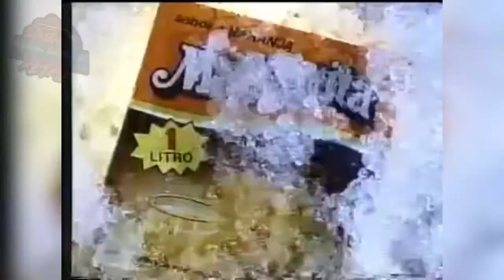Mañanitas Sabor a Naranjas Ricas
Mañanitas, sabor a naranjas rica, Comercial 1989